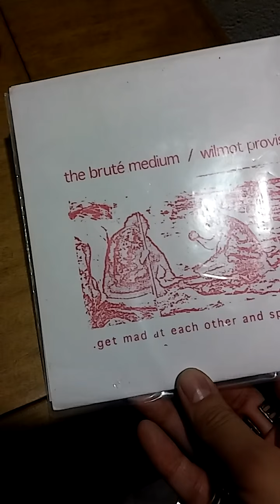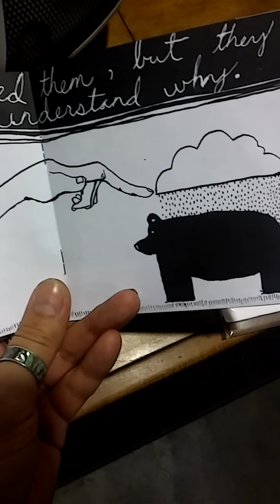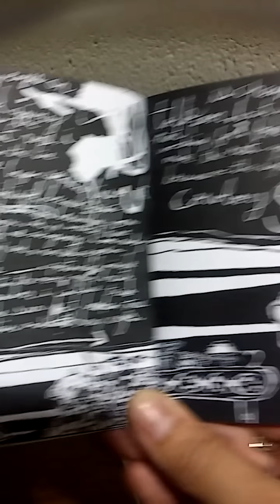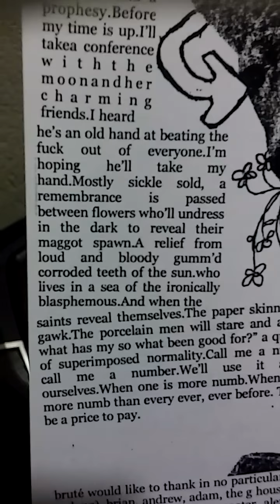Marc Antony / The Bruté Medium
Track 7/10 from the "The Bruté Medium" and then changed their name to Marc Antony to evade the arthorities, is a very rare & an incredibly talented short lived local band from Yucaipa C.A.  Sorry, for the very poorly quality on top of my CD player skipping. I will upload the full ep in good quality as soon as I can. I actually found this album in storage today & had to share it's greatness.